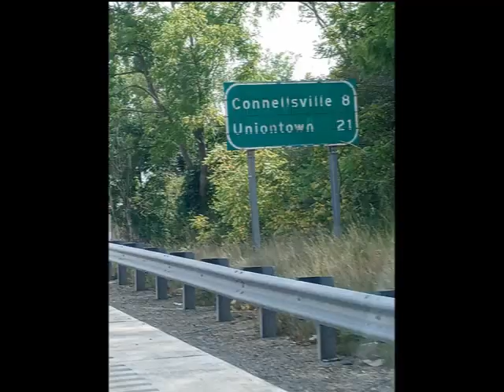A Few Of My Favorite Photos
a few of my favorite assorted photos PsYcHo MikE 420